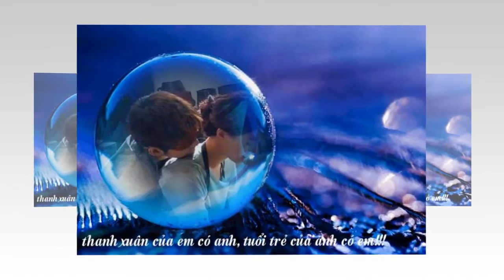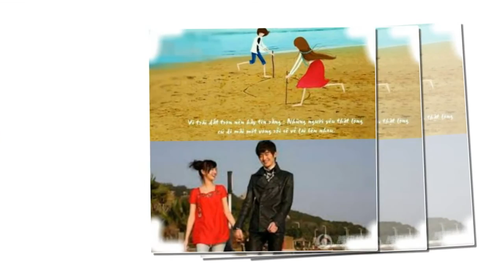[FMV][21.07.15] Hansang - part #2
I love HS ..